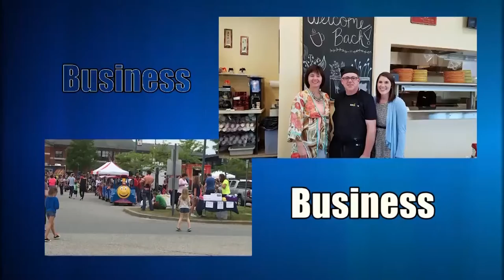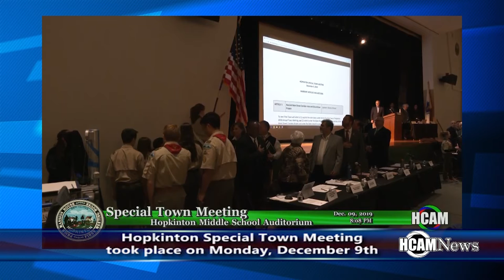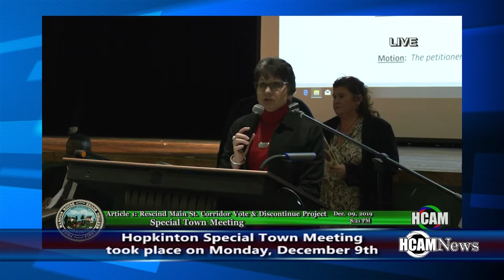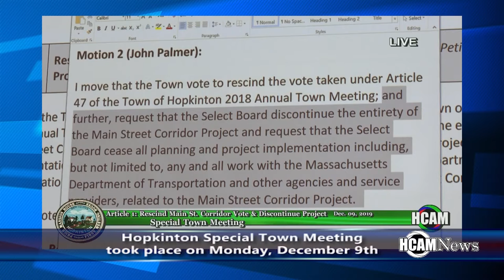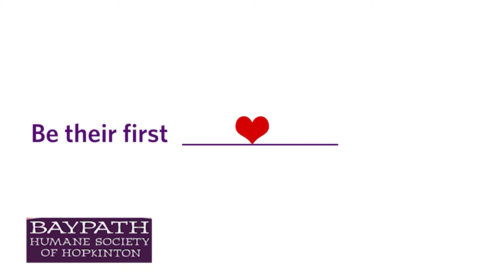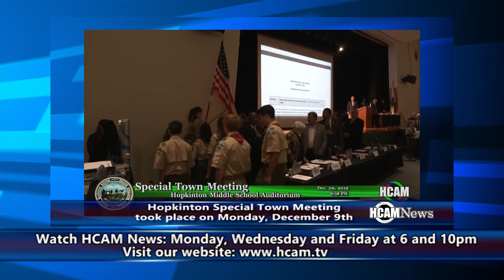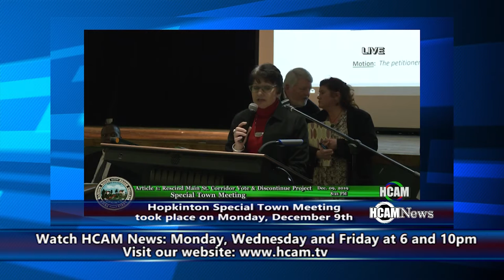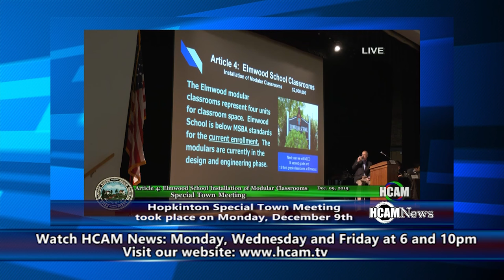HCAM News 12-20-2019